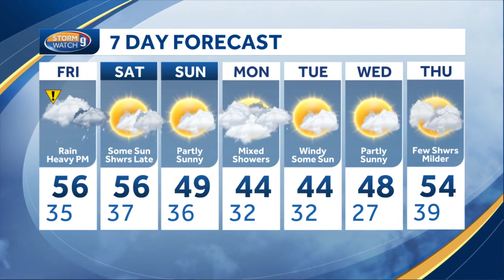Video: Rain, heaviest in afternoon, on Friday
Meteorologist Mike Haddad says the heaviest rain Friday will be in the afternoon.